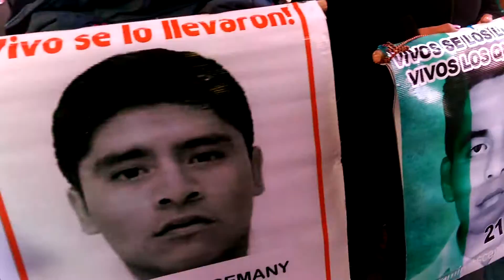NYC,Caravana contra la represión en México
Nueva York
Caravana contra la represión en México
Esta  caravana es un esfuerzo colectivo cuyo objetivo es solidarizarse con las diferentes luchas que se libran en México, y, al mismo tiempo, denunciar la represión del gobierno hacia los luchadores sociales que se manifiesta en desapariciones, asesinatos, presos políticos, despojos de tierras, feminicidios, etc. asi mismo, denunciando y exigiendo el alto a el plan Merida.
La caravana está integrada por representantes de: alumnos de Ayotzinapa, asamblea de padres/madres de los 43 estudiantes desaparecidos de Ayotzinapa, la Coordinadora Nacional de Trabajadores de la Educación (CNTE), jornaleros de San Quintín, "Nuestras Hijas de Regreso a Casa" de Ciudad Juárez denunciando feminicidios, Victimas de Ataque a la comunidad de Nochixtlan, Oaxaca, y Xochicuautla, comunidad otomí, denunciando mega-proyectos/despojo de tierras a comunidades indígenas.

 '' Construir un mundo de bajo y a la izquierda''